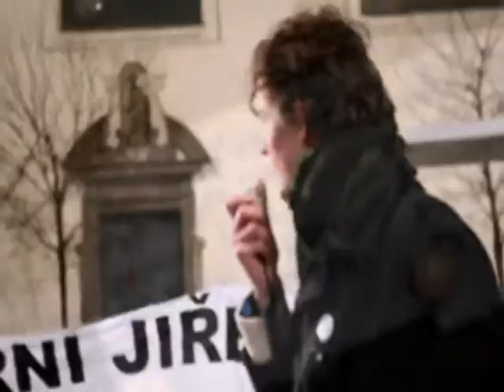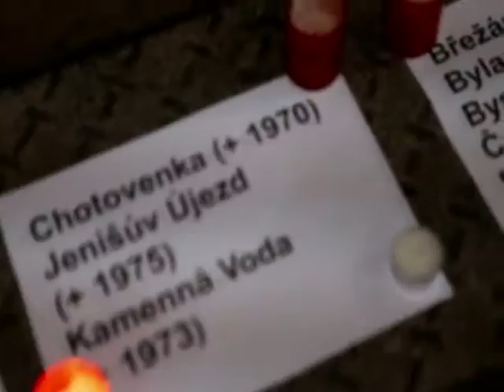Limity těžby jsme my